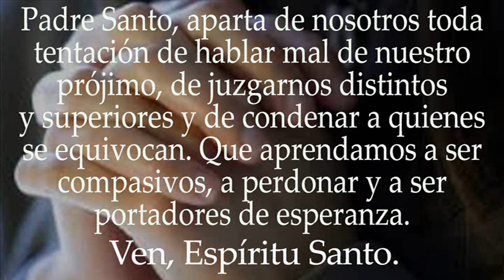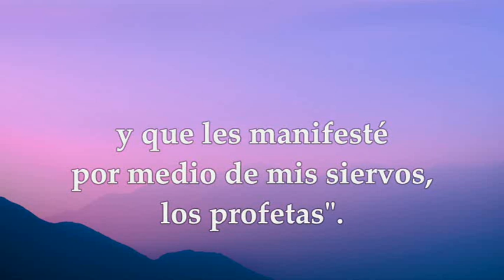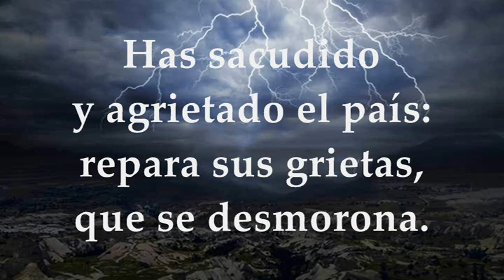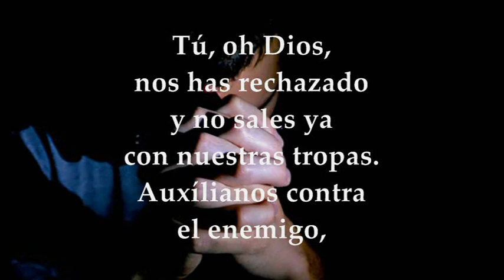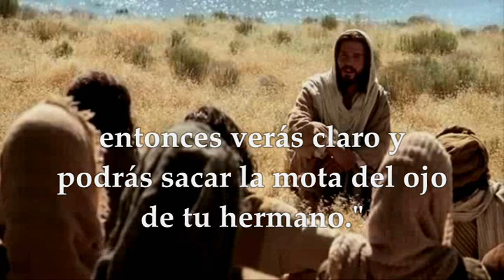EVANGELIO DE HOY LUNES JUNIO 20 DE 2022 | MATEO 7,1-5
EVANGELIO Y LECTURAS EUCARISTÍA LUNES JUNIO 20 DE 2022 LUNES DUODÉCIMA SEMANA DEL TIEMPO ORDINARIO Primera Lectura: Del Segundo Libro de los Reyes 2R 17, 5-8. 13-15a.18 Salmo 59,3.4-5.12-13 R/. Que tu mano salvadora, Señor, nos responda Del Santo Evangelio según San Mateo 7, 1-5